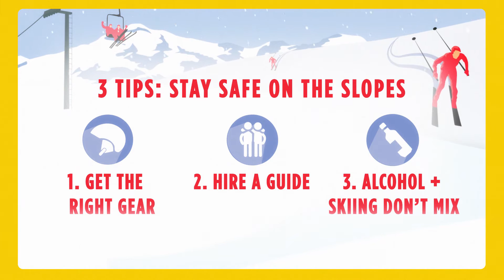Graham Bell's 3 tips for staying safe on the slopes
Five-time Olympic skier Graham Bell shares his top tips for staying safe while skiing or snowboarding this winter.